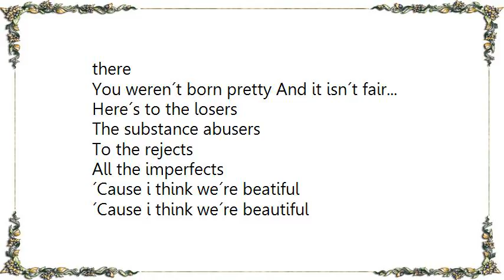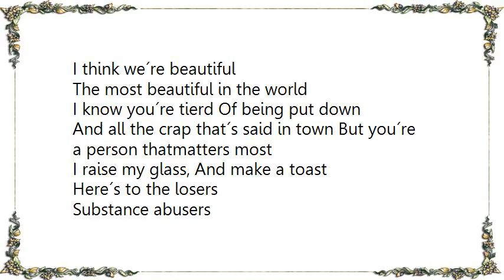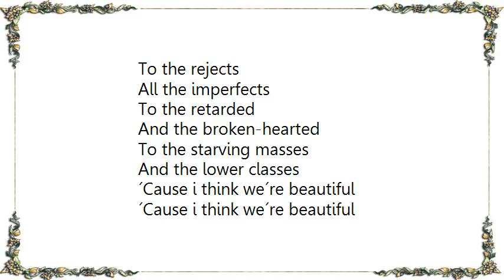Warrior Soul - The Losers Lyrics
[Lyrics Warrior Soul - The Losers]
Have you ever wanted To besomeone you´re not
But you look into the world And you see what you´ve got

There´s nothin´ there But brains and guts
Finally open the door And then it shuts

Look to the center And i´ll think you´ll find
The people that are gettin´ They are blind

You changed the channel And there´s nothin´ there
You weren´t born pretty And it isn´t fair...

Here´s to the losers
The substance abusers
To the rejects
All the imperfects

´Cause i think we´re beatiful
´Cause i think we´re beautiful
No matter what anyone says
I think we´re beautiful
The most beautiful in the world

You try for jobs But they say you´re strange
You´re sportin´ a style That they call pain

So you get in trouble And your brain is gone
You´re cryin´ out man But the words are wrong

The substance abusers
To the rejects
All the imperfects

I know you´re tierd Of being put down
And all the crap that´s said in town But you´re a person thatmatters most
I raise my glass, And make a toast

Substance abusers
To the rejects
All the imperfects
To the retarded
And the broken-hearted
To the starving masses
And the lower classes